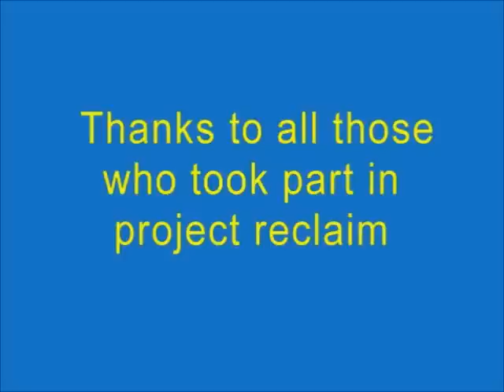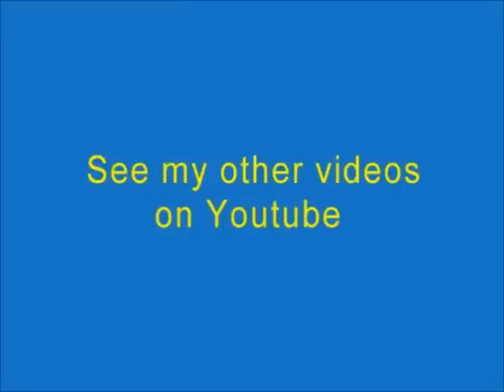Project Reclaim Southill Limerick Ireland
Southill youth working on voluntary project